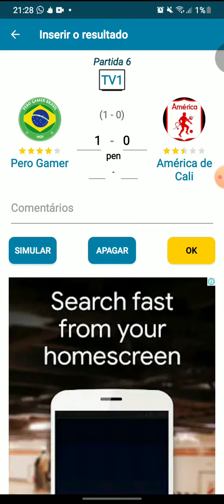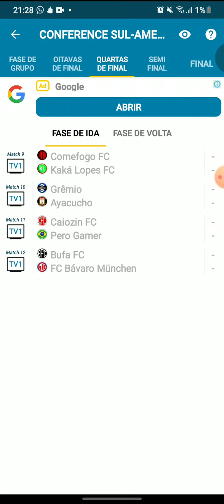CONFERENCE SUL-AMERICANA 2025 (OITAVAS DE FINAL) VOLTA